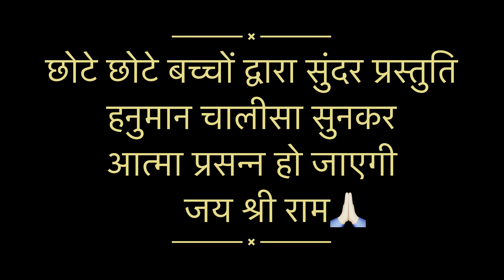बच्चों द्वारा सुंदर प्रस्तुति | हनुमान चालीसा सुनकर आत्मा प्रसन्न हो जाएगी | बच्चों की प्रतियोगिता